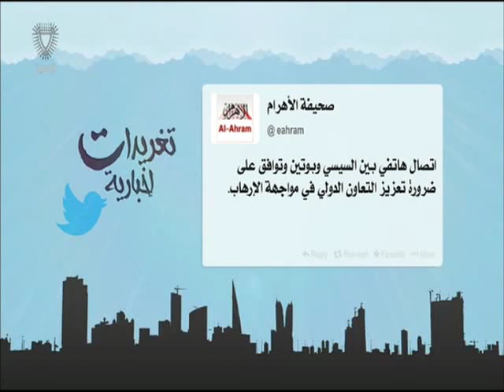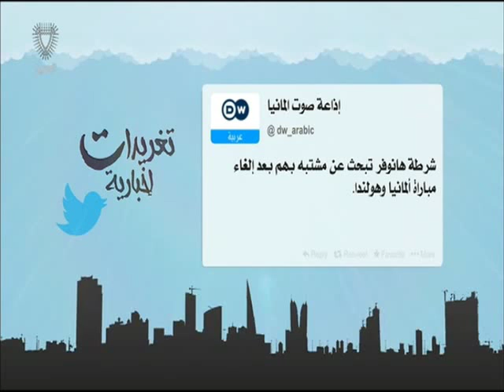البحرين : تغريدات إخبارية 2 18-11-2015 أعداد عبدالله بوطربوش